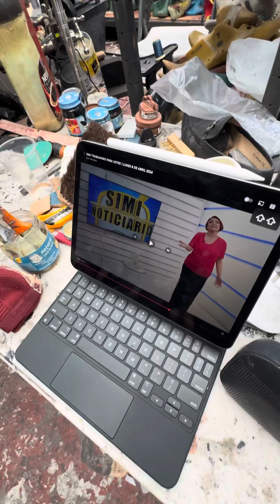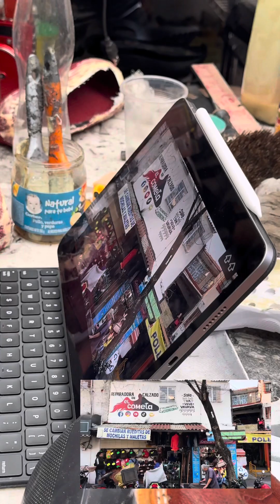Reaccionamos al programa de Fernanda tapia!!!